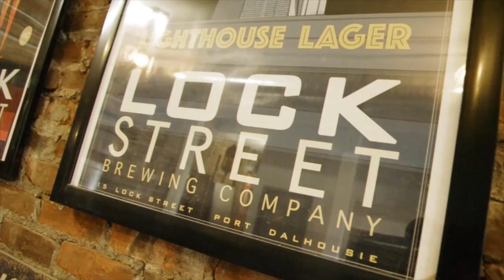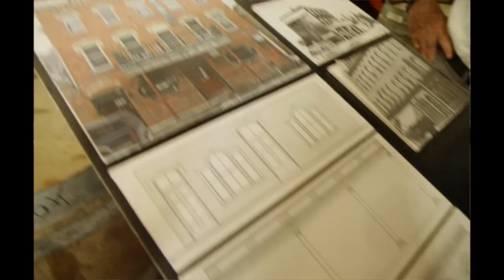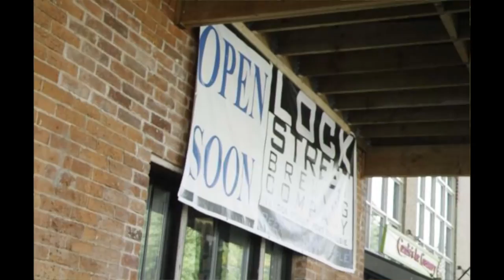A Visit to Lock Street Brewing Co. in Port Dalhousie, Ontario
Note: We were unable to utilize an external mic for this shoot, hence the quality. Thanks to Jeremy Brand for cleaning it up as much as possible.

In this video we visit a new craft brewery in the small town of Port Dalhousie, just outside of St. Catharines, Ontario. Lock Street is gearing up for an October 2016 opening. They are currently brewing their beer offsite, but by the time they open, will be making them on the premises.

Their story once again demonstrates the diversity of background, and business models that these small businesses are using.

The site of Lock Street is where myself, and all my friends, including Paul Wing, the camera man used to drink in our youth. At that time it was the Lions Hotel. Before that it was the Wellington Hotel, one of the oldest establishments in Upper Canada. Wolfgang and his partner are lovingly restoring the building to it's original look. They are forming the base for a real renaissance in the Port Dalhousie business section, and really deserve to be supported,. Port needs it!

Make sure you check them out in October!